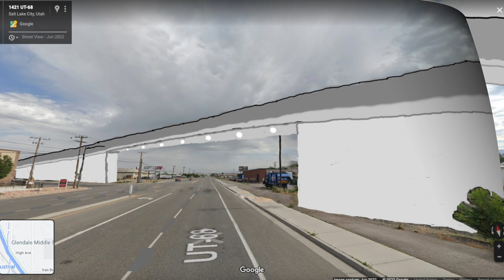New update for Salt Lake County's construction project evaluation for 2025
Decade 202 is already half over, and it's now time to evaluate the latest completed and current construction projects and planning.